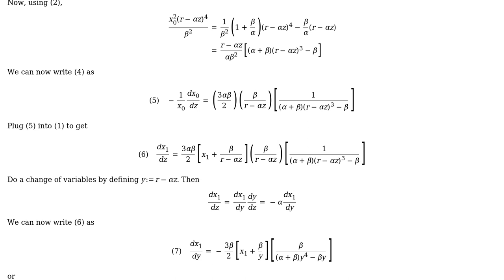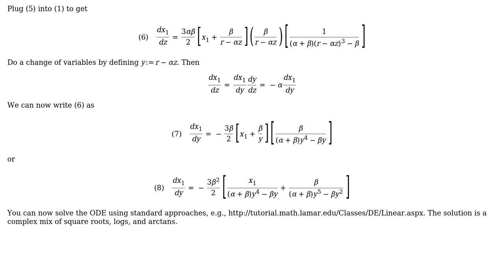Engineering: How to solve analytically this equation?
With thanks & praise to God, and with thanks to the many people who have made this project possible! | Content (except music & images) licensed under CC BY-SA | Music | Images & others | With thanks to user nick_name user Biswajit Banerjee and the Stack Exchange Network Trademarks are property of their respective owners. You are responsible for your own actions.